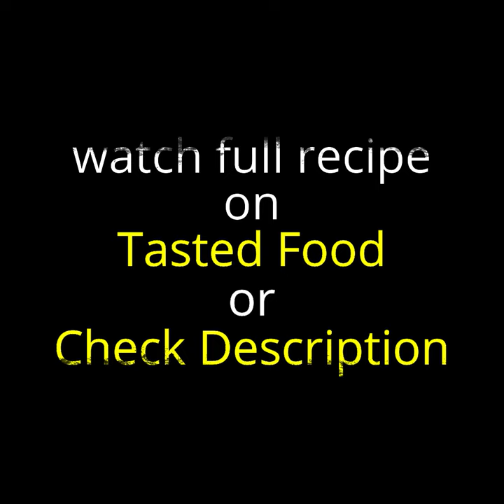Chicken Noodles / Fried Chicken Chunks Noodles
Easy Chicken Noodles Recipe | Fried Chicken Chunks Noodles | Street Style Homemade Chow Mein Recipes.